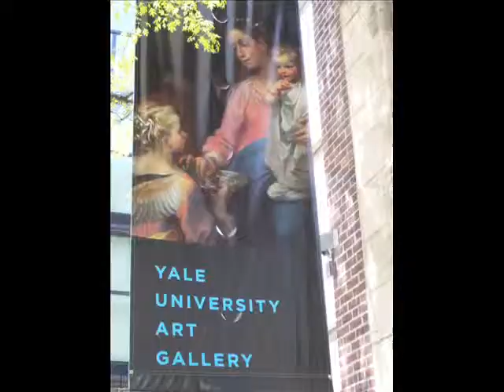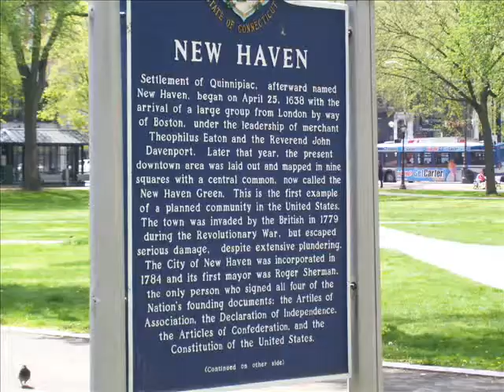Yale University Art Gallery / Sleep Walk by Jeff Beck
Yale University Art Gallery in New Haven Conn,  Museum Painting Sculpture